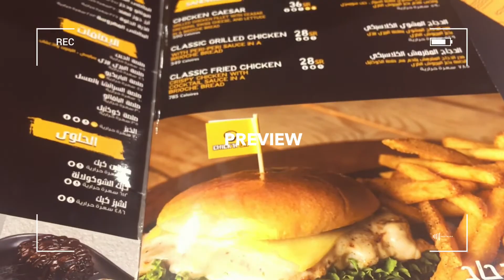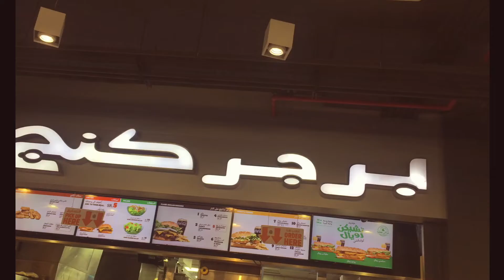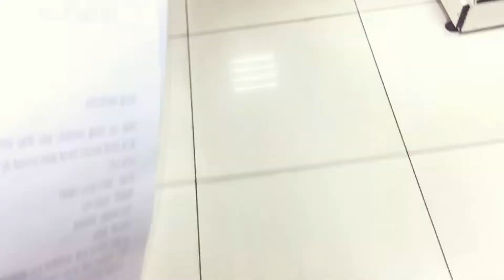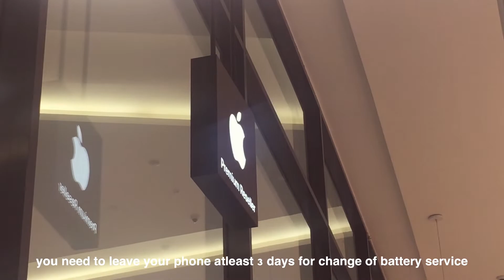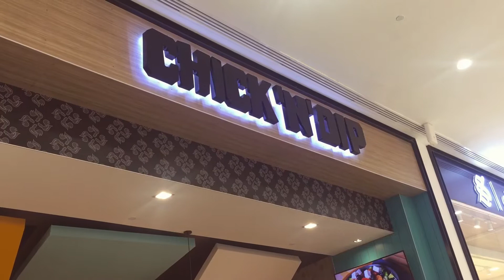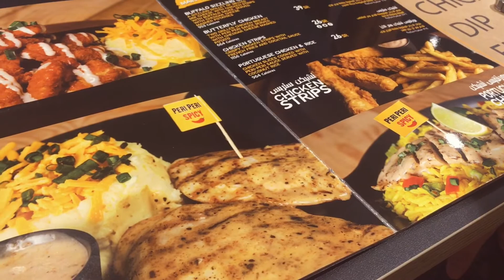LIVING ALONE DIARIES |Errands day|Chicken broasted|unwind with friends